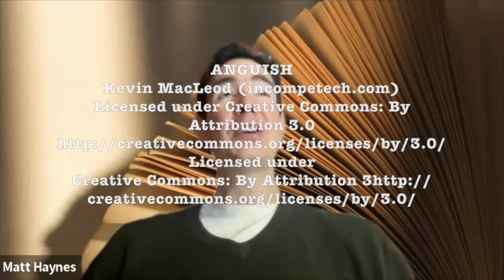Impersonation Work: OWEN WILSON, PART III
Join @narratormatt  in his three-part project to get a solid Owen Wilson voice ready for use with incidental characters. This week, he applies all the principals of Part I and II to the text of Romeo and Juliet!